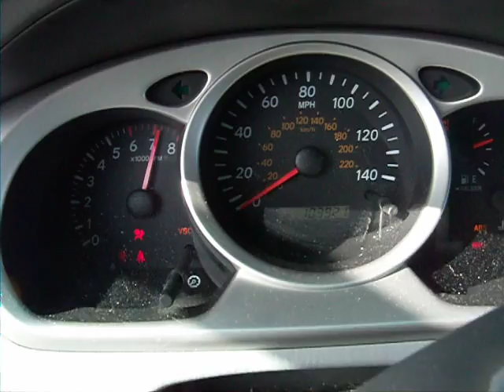2007 Toyota Highlander V6 FWD